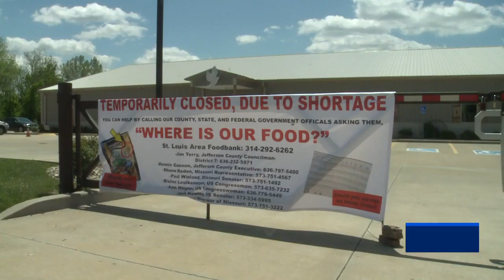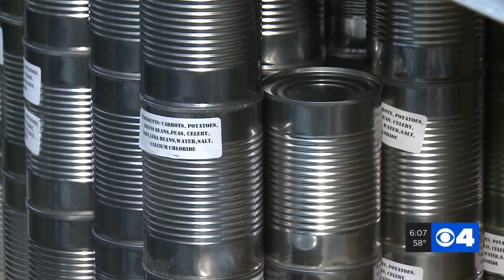Jefferson County food bank scrambling for help, may need to close permanently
The Peace Pantry in Cedar Hill serves thousands of people each year in Jefferson County is closed at the moment due to supply and volunteer issues.